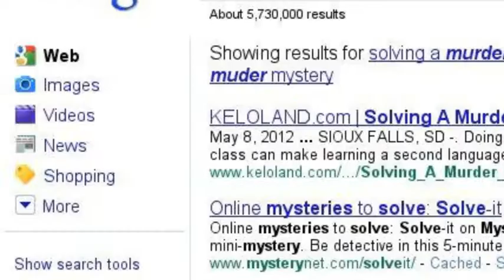The Ghost of Fossil Glen